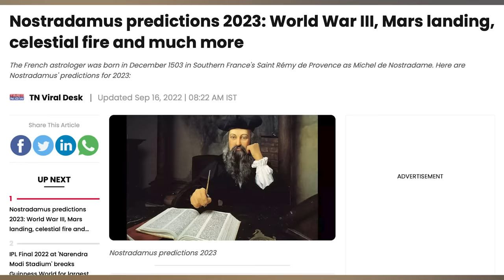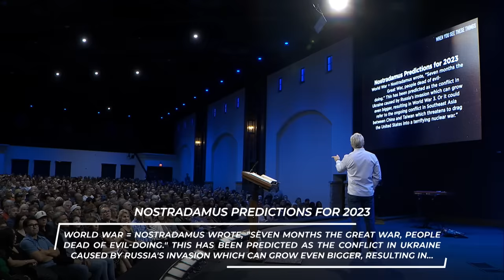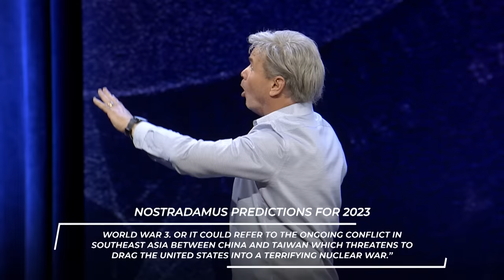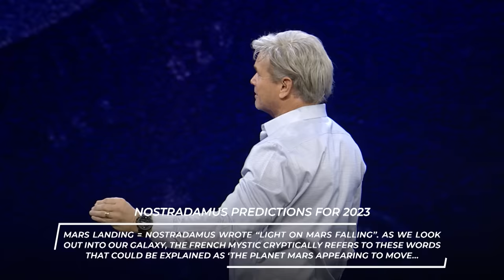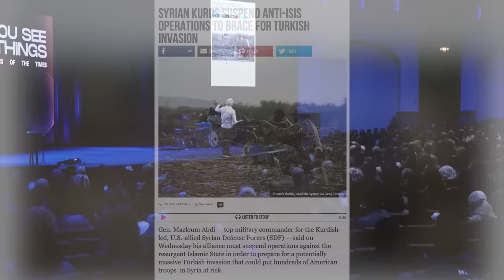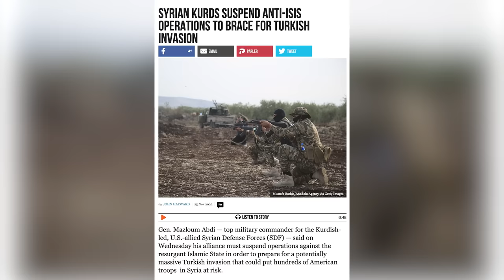When You See These Things - Part 2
A look at the current global events concerning Bible prophecy and the analysis of these events as viewed in light of biblical eschatology.

0:00 - Introduction
22:29 - 1. Regarding A One World Global Government & Faith
22:53 - 2. Regarding A One World Global Economy
23:09 - 3. Regarding A One World Global Currency
24:03 - 4. Regarding Confusion And Misinformation
31:03 - 5. Regarding The Affection Of Man's Heart
36:45 - 6. Regarding Wars And Rumors Of Wars
44:21 - 7. Regarding A World In Rebellion To Christ
46:26 - 8. Regarding What Is Next On The World Scene
53:04 - 9. Regarding The Preparing Of His Church
54:07 - 10. Regarding Living Out Our Lives Until He Comes